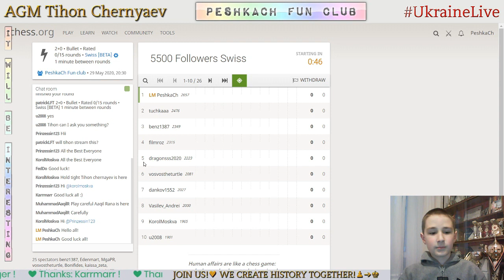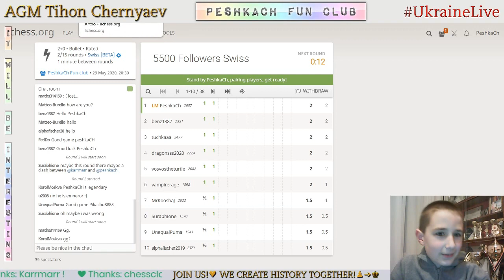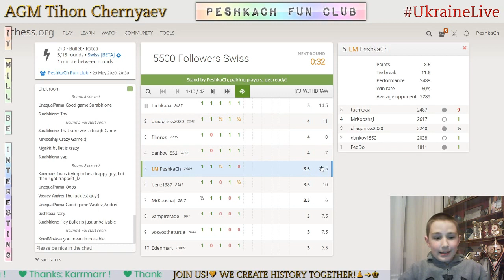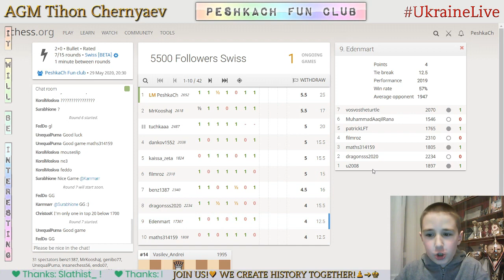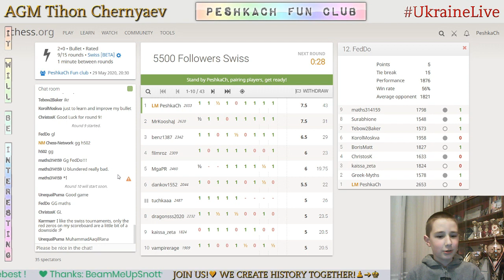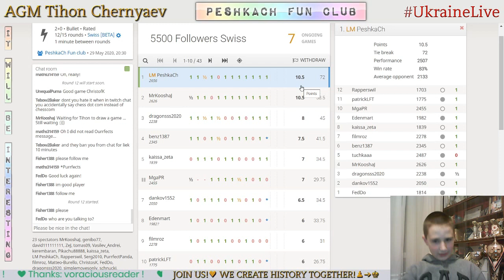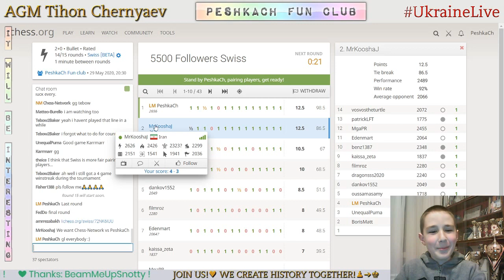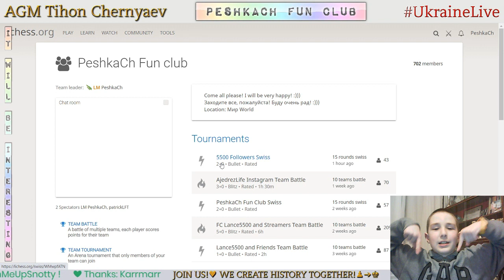CHESS. 5500 Followers Swiss. LiveStream. 29/05/2020